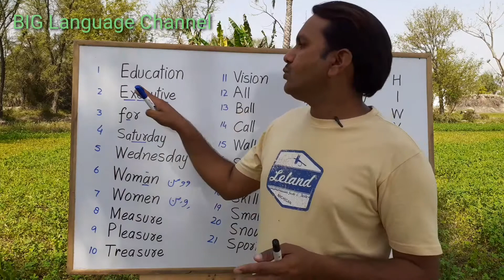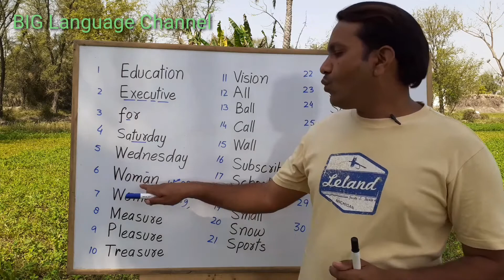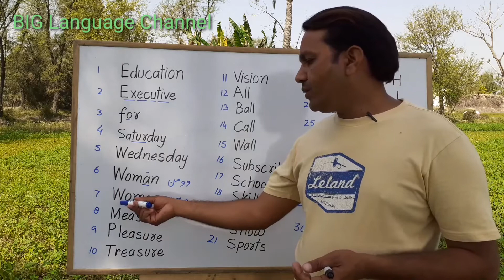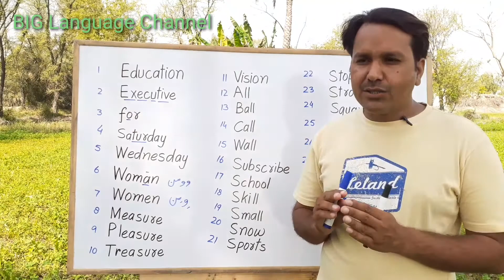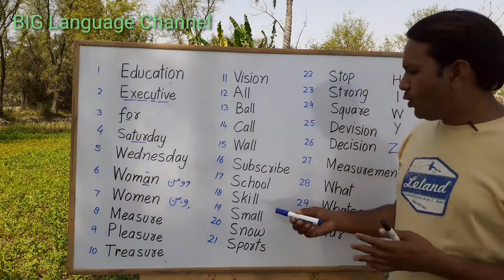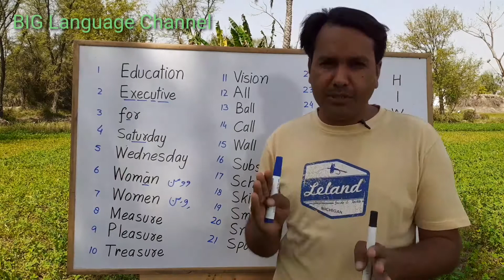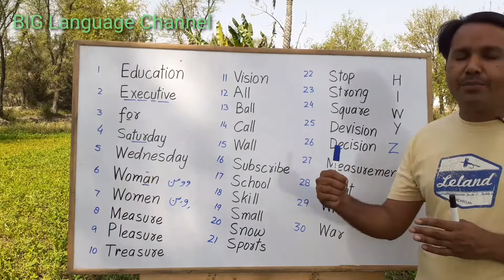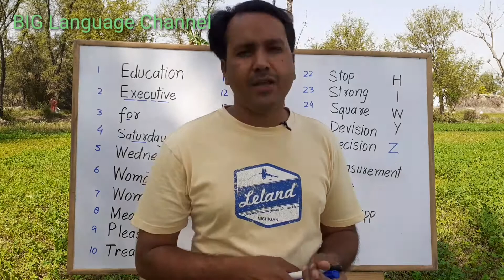Learn 30 Words that you mispronounce in English with Saleem Khan in Urdu/Hindi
In this video I will teach you 30 Words that often mispronounced. Learn accurate Pronunciation of these 30 Words in English.

Most common Top 10 American Sentence